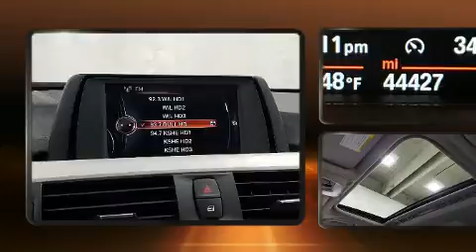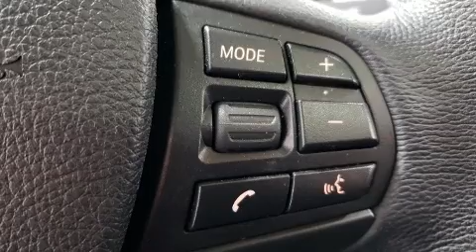2017 BMW 320i xDrive in Creve Coeur, MO 63141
Plaza BMW
11858 Olive Blvd

Treat yourself to a test drive in the 2017 BMW 320i. With fewer than 45,000 miles on the odometer, this 4 door sedan prioritizes comfort, safety and convenience. Smooth gearshifts are achieved thanks to the efficient 4 cylinder engine, and for added security, dynamic Stability Control supplements the drivetrain. The engine breathes better thanks to a turbocharger, improving both performance and economy. All of the premium features expected of a BMW are offered, including: front and rear reading lights, a leather steering wheel, heated seats, front and rear air conditioning, turn signal indicator mirrors, cruise control, and power front seats. For drivers who enjoy the natural environment, a power moon roof allows an infusion of fresh air. Premium sound drives 9 speakers, providing you and your passengers a sensational audio experience. BMW ensures the safety and security of its passengers with equipment such as: dual front impact airbags, front side impact airbags, traction control, brake assist, anti-whiplash front head restraints, a security system, an emergency communication system, and 4 wheel disc brakes with ABS. Sophisticated all wheel drive technology maintains a firm grip on the road. This vehicle has achieved Certified Pre-Owned status, by passing BMW's rigorous certification process. We have a skilled and knowledgeable sales staff with many years of experience satisfying our customers needs. They'll work with you to find the right vehicle at a price you can afford. We are here to help you.